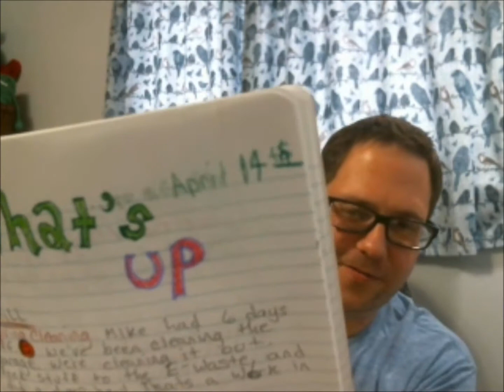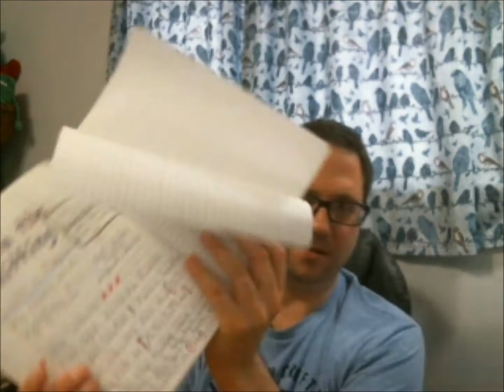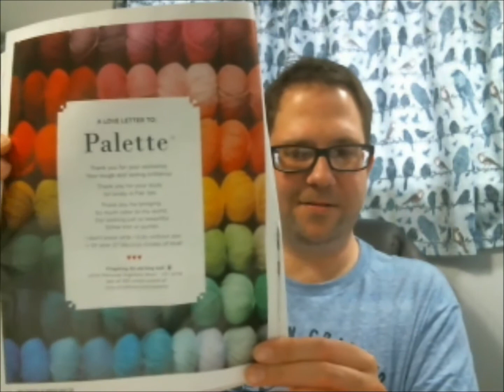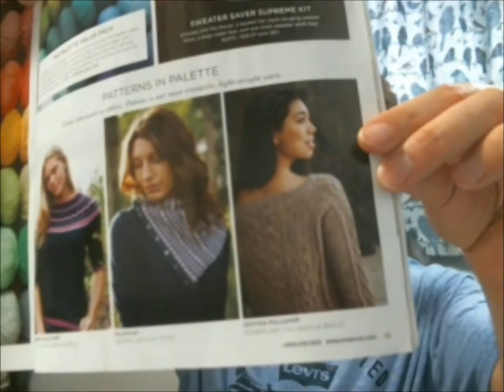A new pullover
My knitting, crochet, and spinning progress